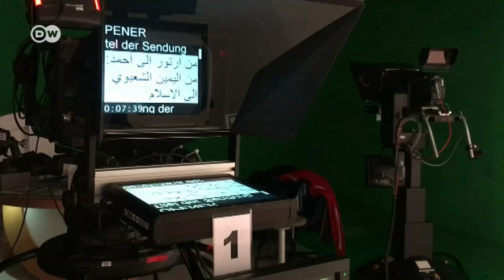Політик критикував іслам, а потім сам став мусульманином | DW Ukrainian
Політик російського походження Артур Ваґнер, один з регіональних лідерів правопопулістської "Альтернативи для Німеччини", прийняв іслам. Це шокувало його однопартійців, які вважають, що ісламу немає місця у ФРН. Чому Артур став Ахмадом?